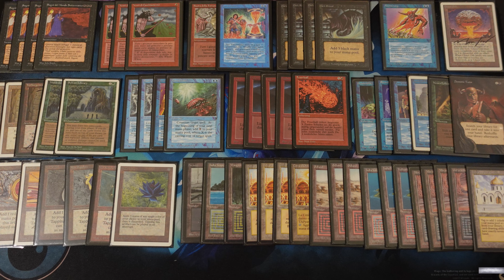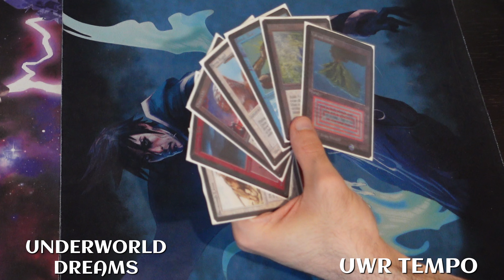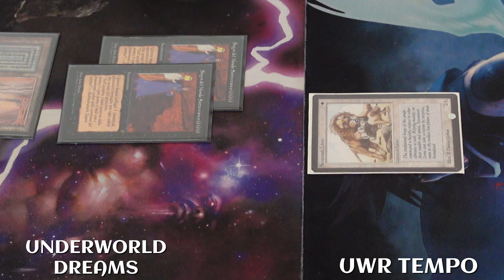Underworld Dreams vs UWR Tempo | 9 | MTG Old School 93/94 (4K)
A thrilling matchup between Underworld Dreams and UWR Tempo. Who will win?

Special thanks to Oli for having such an amazing game together.

- Underworld Dreams (original deck)
- UWR Tempo (proxy deck)

I own the cards to build the decks, perhaps some of them in different expansions. But I don't have enough copies to build two decks at the same time.